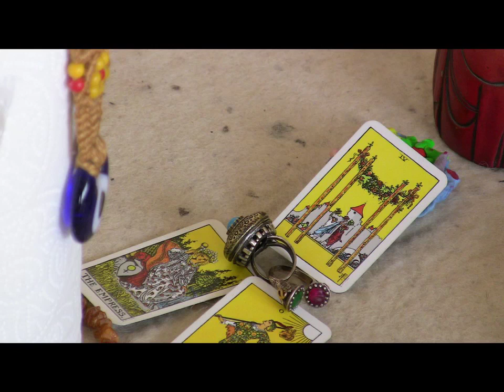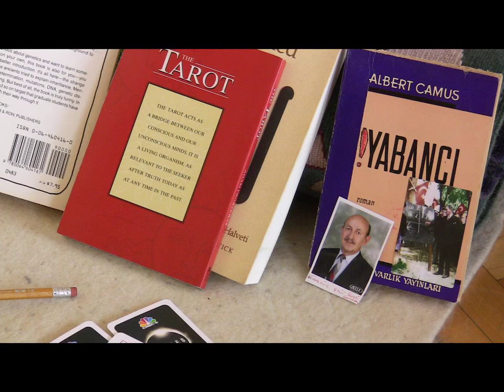lovestory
a lovestory told in stop motion animation. music by muslimgauze, album: intifaxa, composed and performed by muslimgauze, mixed and remixed by datum stückzahl, marketed by EXTREME USA, name of the piece: P.F.L.P. added to the video by mavi.cc